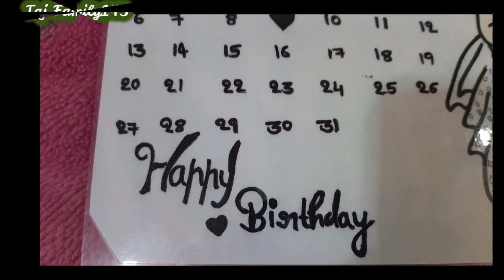Taniya Birthday Celebration |Happy Birthday |Taj Family143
CAMERA - Galaxy A30s  Mobile.
2nd Camera  - Nazro 50i Mobile

Tajfamily143
From - Mohammed Jalal ( India )